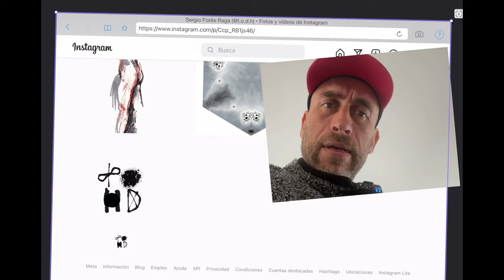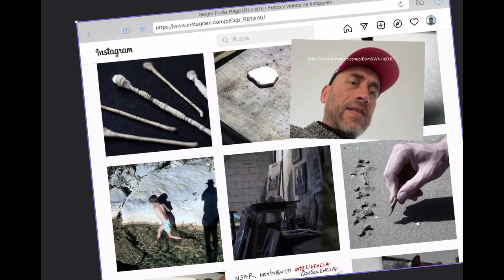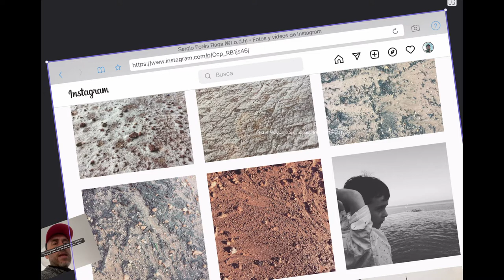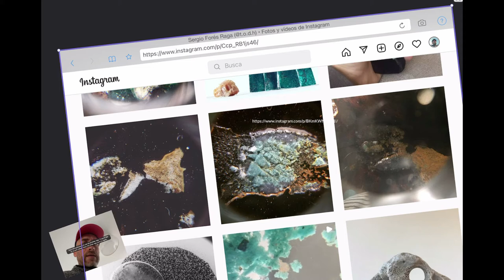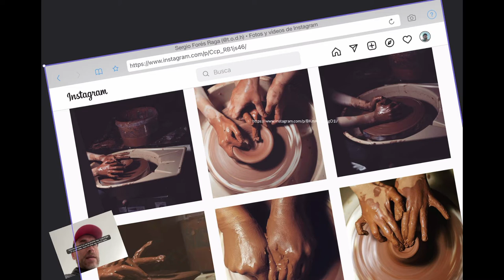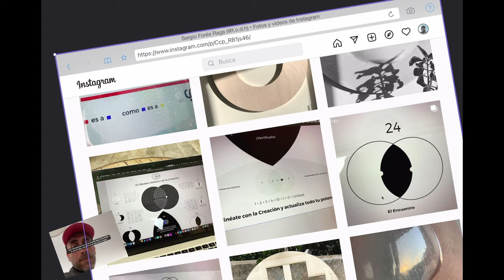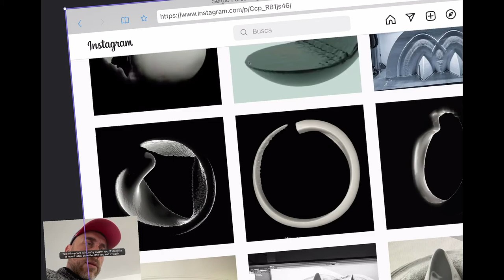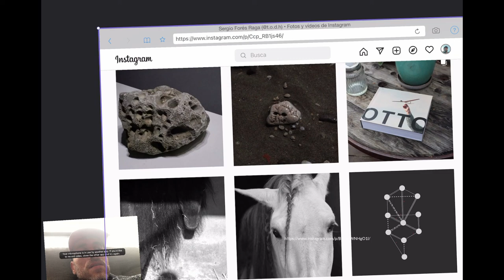Un tour por mi instagram.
Un recorrido a vista de pájaro de las obras e investigaciones que he ido compartiendo en instagram desde 2016.

Audio de la intro por Teo Forés